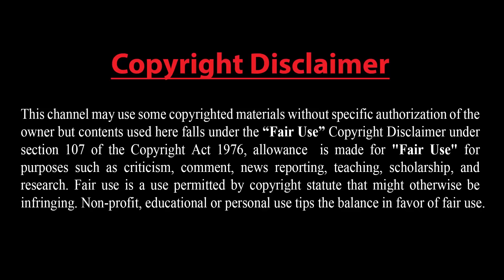মস্কো তেহরানকে ক্ষেপণাস্ত্র প্রযুক্তি সরবরাহ করে নি: রাশিয়া !! সগৌরবে টিকে আছে ইরান !!